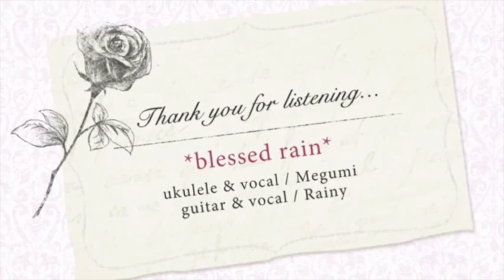情熱 UA / Lullaby of Birdland ( バードランドの子守唄) ☆ カバー ☆ Mashup (マッシュアップ) ☆ cover by *blessed rain*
rainy : vocal, guitar, egg shaker
megulele : vocal, ukulele, audio/video editing

Youtubeのお友達のrainyちゃんとのコラボ  *blessed rain* の第２弾です♫

今回は UAの「情熱」と「Lullaby of Birdland」というジャズの曲をマッシュアップというカタチで演奏してみました♫

「マッシュアップをしない？」と持ちかけたものの選曲に手こずっていたのですが rainyちゃんがすぐに「この２曲はどう？」と提案してくれました♫ そしてデモを送ってくれたのを聴いた時は感動しました...。

今回はこちらはコメント欄閉めさせて頂きます。
rainyちゃんの方でコメント頂けたら嬉しいです！

聴いて下さってありがとうございます♪